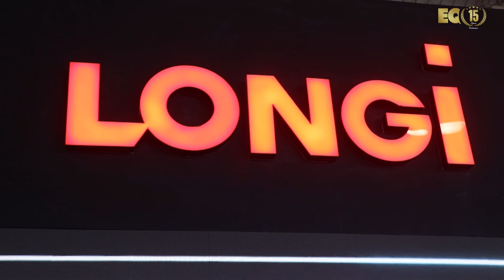EQ In Exclusive Conversation With Mr. Arijit Mitra – General Manager – DG/C&I - LONGi